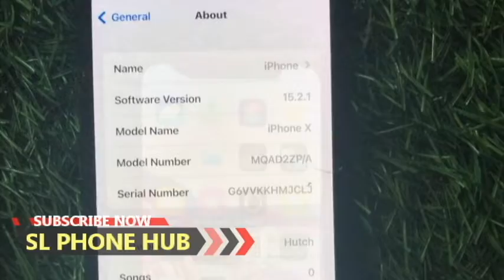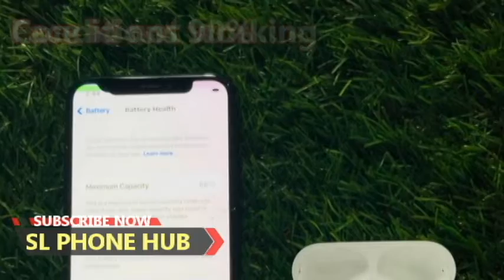i phone x for sale | i phone sale sri lanka | used iphone for sale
I phone x
64gb
Battery health 86
Face ID error